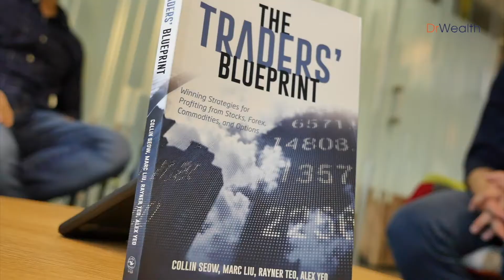The Traders' Blueprint - Interview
There is a way for retail investors to beat the pro. P.S. It's been proven by economists too
[Singapore Only]